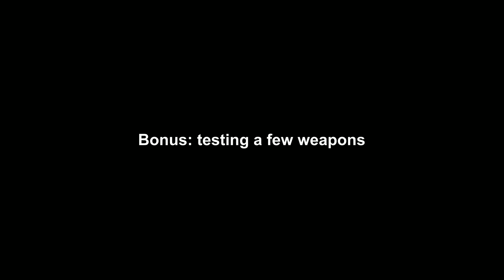EDF Earth Defense Force 5 DLC 1 M 11 Underground 1 & Weapons Test - Glitch Diver Inferno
If you want the items, you need to collect them in between waves. Otherwise, you'll hit the display limit of 128 items and lose yield.
The main cavity has 4 caves branching of: north, east, west and south, with the starting perspective regarded as north.
1st wave: 60 Betas north
2nd wave: 40 Gammas south
3rd wave: 30 Betas west, 30 Silvers + 1 Alien north
4th wave: 40 Alphas west, 30 Goldens east
5th wave: 20 Silvers east, 20 Goldens + 1 Alien north, 25 Gammas + 2 Aliens south
Each wave spawns when the number of enemies falls below 6. Be aware that the spawn is delayed by several seconds.

If you're interested in weapon farming, take a look at my loot table:

0:00 Run
6:32 Weapons Test